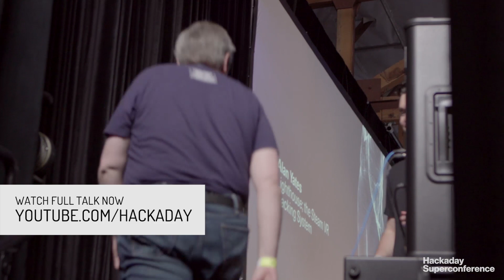Alan Yates Hackaday Superconference Interview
At the 2016 Hackaday Superconference, Alan gave a talk about the technological feats that went into creating the Lighthouse system for the HTC Vive. There's a surprising amount of new and fancy technology that goes into what is essentially an infrared emitter.